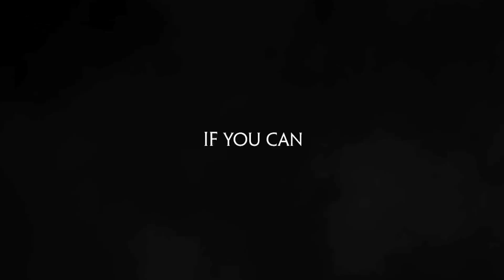SMITE New PvE Mode Xing Tian s Mountain Xbox One Xbox